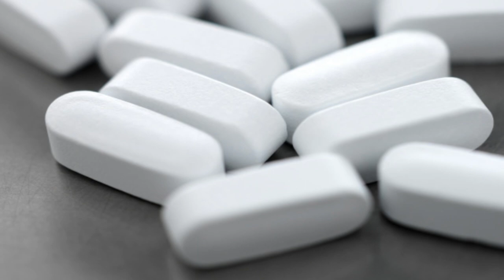How to Boost Potassium Levels Without Sugar: Health Hack- Thomas DeLauer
How to Boost Potassium Levels Without Sugar from Health Hack with Thomas DeLauer is an exclusive look at Potassium, and the importance it plays in blood pressure and fluid retention regulation, nerve firing and endurance during workouts, and PH level maintenance within the blood stream. Learn some of the simple ways that you can up your potassium levels without the negative effects of excess sugar and carbs. Join Celebrity Trainer & Organic Foods Expert, Thomas DeLauer to find out some of the things that you can add to your diet to get the most potassium with the least effect on the blood sugar and ultimately increase your stamina and overall performance.  Try these simple things today so that you can stay on track toward your health and fitness goals. Thomas Creates Loads of Health and Fitness Videos, and you can get more of them If you found this video helpful, head on over and “like” Thomas’s facebook fan and subscribe to my channel on YouTube at the link below. I’ll see you there!

Thomas Creates Loads of Health and Fitness Videos, and you can get more of them

Click here to sign up for the free BeFiT newsletter for workout tips, recipes and more!